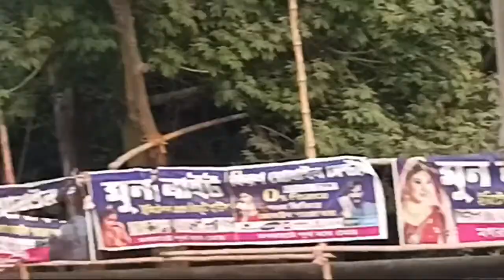jaldhapa vs Mollarchock diamond club. Bankipur sabuj sangha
BANKIPUR SABUJ SANGHA
bankipur sabuj sangha
bakipur sabuj sangha